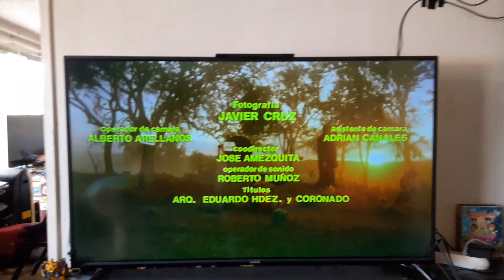El Arrancadas End/Start to El Tahur on Telemundo 52-1 KVEA-DT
Just another Randle. jdke